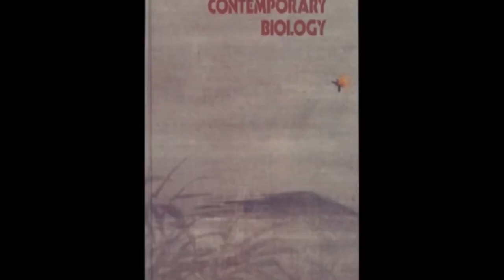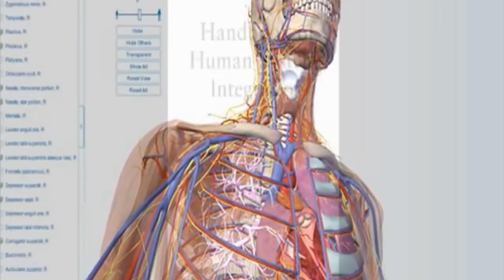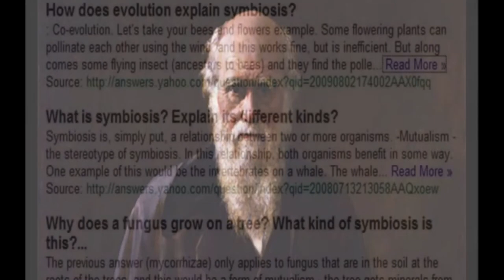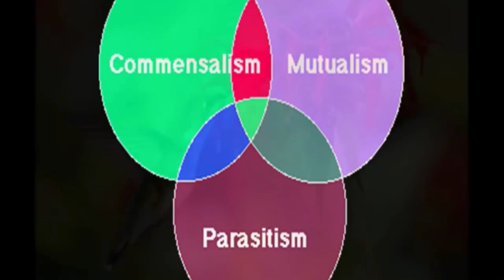Darwin Defying Symbiosis. PPSimmons. Creation Evidence. Biblicaltours.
The whole premise of Darwinian evolution theory is that of ‘survival of the fittest’, and that the competition for mates and resources is the driving force for the gradual evolution of all life over billions of years! Yet symbiotic relationships are exactly what Darwin himself said would disprove his theory in his book The Origin of Species by means of Natural Selection or the Preservation of Favoured Races in the Struggle for Life. This video examines this evolutionary conundrum!